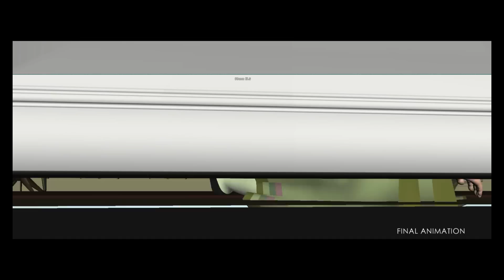CGI Animation Breakdowns: Disney's "Frozen" Shot Progression - by Bobby Pontillas | TheCGBros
Check out this incredibly insightful shot progression from a scene in Walt Disney's "Frozen by the talented Character Design Artist & Character Animator, Bobby Pontillas!  After the movie opened in the U.S. on Nov. 22, "Frozen" went on to become the top-grossing animated film of all time!

"An animation breakdown of one of my favorite moments I was fortunate enough to animate on Frozen!"

"I don't usually shoot video reference extensively (clearly), but we were on an accelerated schedule so I had to work very efficiently and had one week for this. I poured my soul into it and with the guidance of my supes, somehow it got done!"

More wonderful folks to be credited with this:
Storyboards- John Ripa
Character Design- Jin Kim, Brittney Lee
Rigging-Iker De Los Mozos, Jesus Canal
Modeling-Suzan Kim
Layout-Daniel Hu
Animation Supervision-Lino Di Salvo, Wayne Unten, Becky Bresee
Animation-Bobby Pontillas
Tech Anim-Joy Johnson, Dave Suroviec, Richard Van Cleave
Lighting-Vina Mahoney
Song written by Kristen Anderson-Lopez and Bobby Lopez
Performed by Katie Lopez
Frozen is directed by Jennifer Lee and Chris Buck
Made at the Walt Disney Animation Studios

Music Track - "Do You Want To Build A Snowman (In The Style Of from Frozen)

FOLLOW THEM BELOW:

Help support TheCGBros by purchasing our official Gear!!